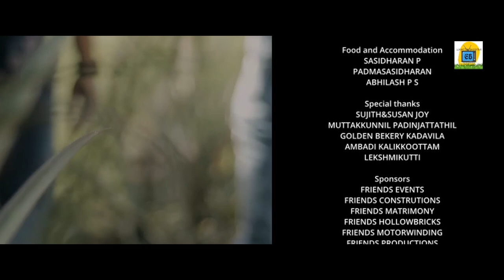Mee too into the mystery |Episode 2|Renjith Raj Rs |Adersh Attingal|Rahul Raj Rs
Director : Renjith Raj Rs
Producer :Adersh Attingal
DOP : Rajesh Cheekkolil
Editor :Roopesh Sanu
Story & Screenplay : Renjith &Rahul

Cast

Isha saina
Adersh Attingal
Rahul Raj Rs
Rohit S melila
Jiyo GL
Vishnu Attingal

SFX
 BJM joy
Studio BJM MEDIA
FOLEY
SURESH REAL FX

Music credits
Muhanz
Horror sounds